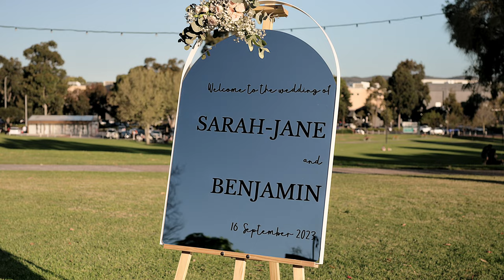S + B Trailer 4K Wilson & Lewis Photography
Welcome to a glimpse of the most enchanting day of S+B's lives!

This wedding teaser trailer captures the breathtaking moments shared amidst the beauty of the scenic Adelaide Hills.

Want to relive every moment and discover more about our wedding videography services? Visit Wilson & Lewis Photography to explore our portfolio and learn about how we can make your special day unforgettable.

Stay updated on our latest projects, behind-the-scenes, and more!

We cant wait to be a part of your love story!